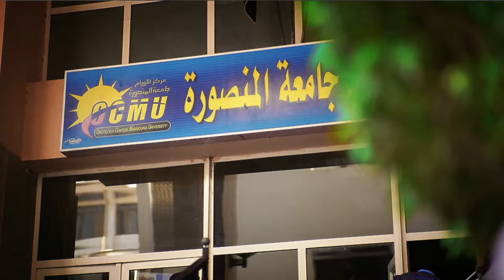محمد فؤاد اورام المنصوره